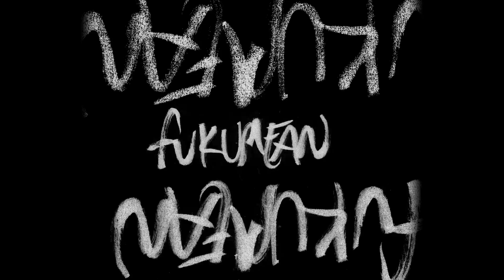[Free] 'Push Em' - Gunna x Young Thug Type Beat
📓 Gunna TYPE BEAT X Young Thug type beat " Push Em "

20$ ONLY FOR TODAY!!!

🛒 Buy 1 and get 1 for free.

⚠️ Free for NON-PROFIT use. Must credit (Prod.By.Lester).
⚠️ You need to buy a license in order to upload on any streaming services.

00:00 Gunna type beat
02:56 Young thug type beat